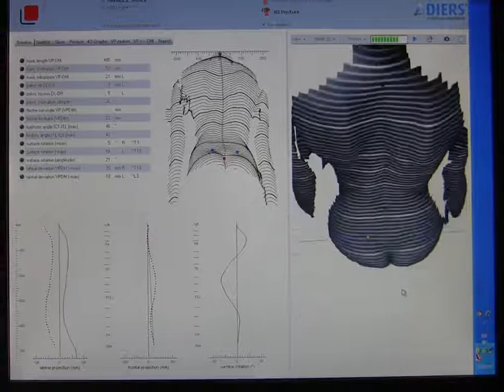Gait Analysis using 3D Imaging for Scoliosis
This non-radiation imaging shows how scoliosis can be worsened or aggravated by simple movements like walking. Wow!